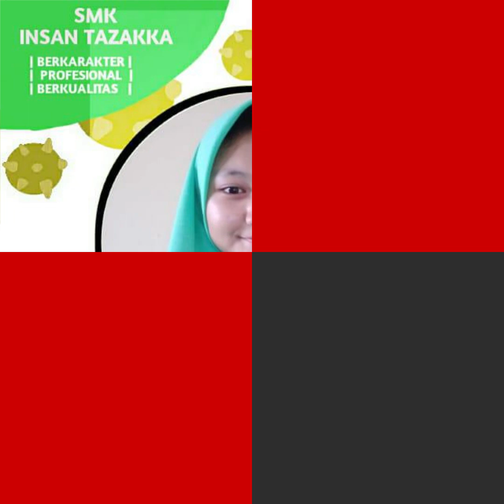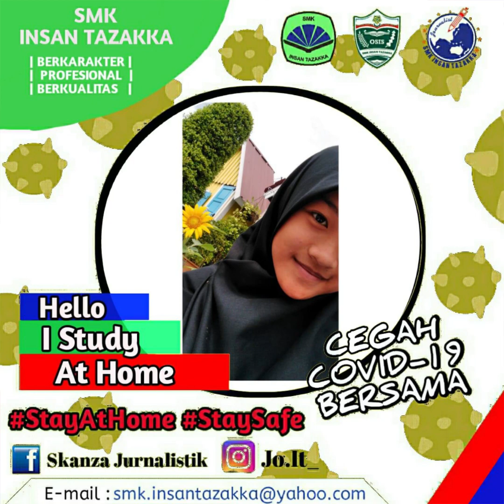Stay at home, SMK INSAN TAZAKKA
Just stay at home...

Stay at home and We Study from home.

Created by Jo.IT